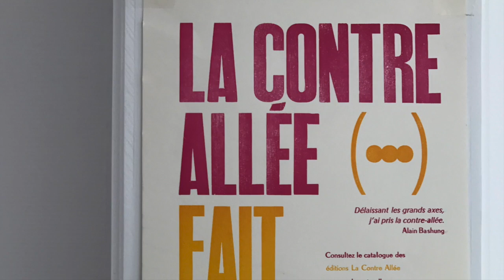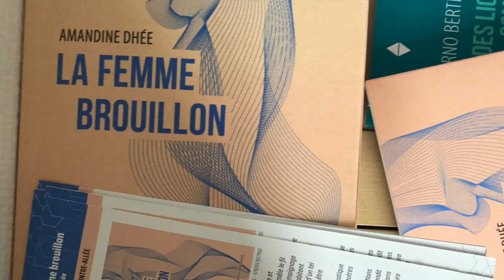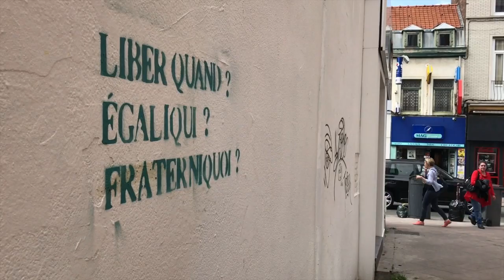d'un pays l'autre : journal d'une résidence (1ère partie)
cette vidéo est la première d'une série qui documente ma résidence "d'un pays l'autre" à Lille de mai à octobre 2017. Le thème de la résidence est "Décentrement(s)".

d'un pays l'autre
journal d'une résidence : 1ère partie (mai 2017)
par
canan marasligil

musiques :
Lily Moon (Isaac Chambers ft. Jarrod Brereton Remix) by Wildligh
White Night by Jaune Dark

Avec D'un Pays l'Autre, la Contre Allée prolonge son travail sur la traduction, initié avec un premier cycle d'événements qui a eu lieu en octobre 2015. Pour plus d'informations, visitez